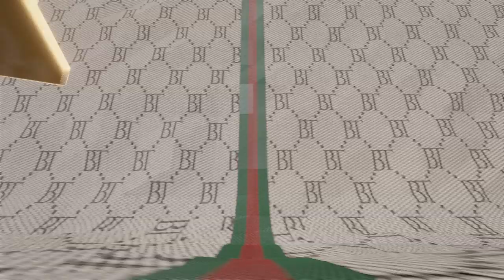Bence Tóth BT Entrance Music & Video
Entrance Theme & Titantron Video of the "Prince of Scandal" Bence Tóth BT (formerly known as Justin Wylde).

ABOUT
Bence Tóth BT debutet in March 2019 for the German Wrestling Federation at the Light Heavyweight World Cup. The HCW Dojo student continued to make his way through the year while delivering his "Kiss of Death" to Angelico, challenging him for the GWF Berlin Title. The Hungarian prospect is now a GWF regular and in 2020 he decided to change his name from "Justin Wylde" to Bence Tóth BT.

CREDITS

Entrance Video created by Franz Wegner (@FranzZockt)
Footage by German Wrestling Federation